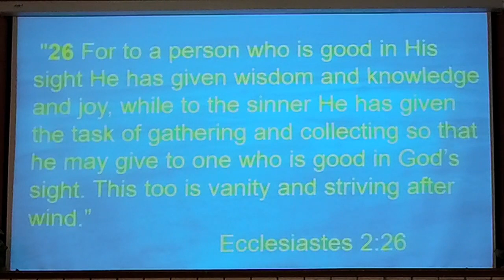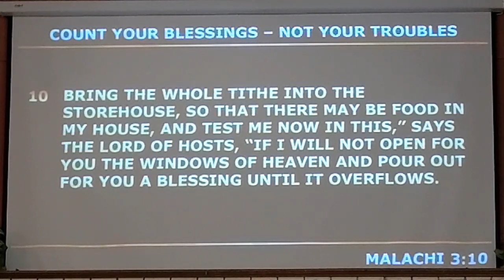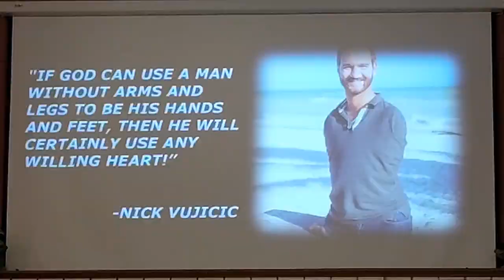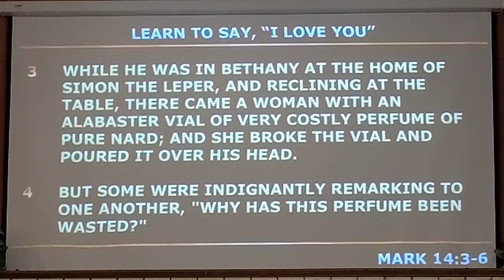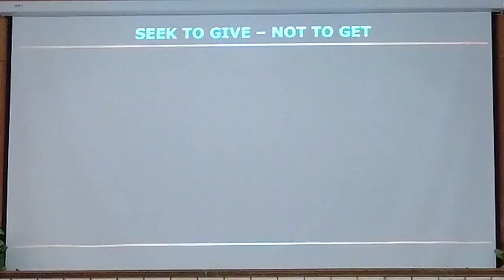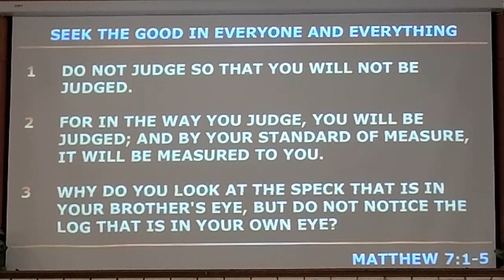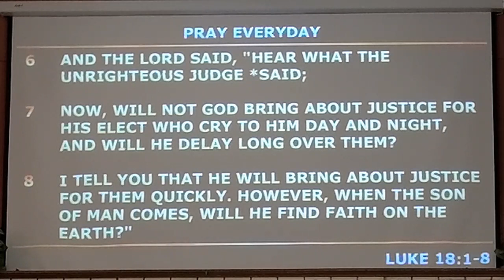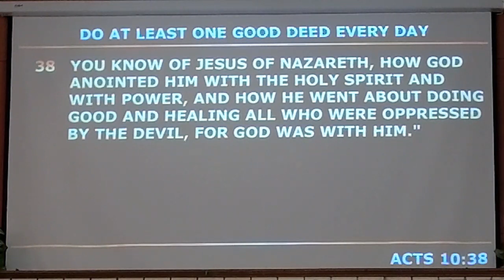April 11, 2021 AM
The Happy Life - Part 1